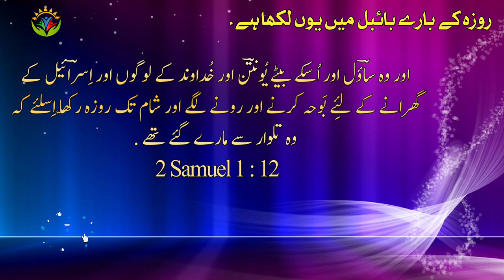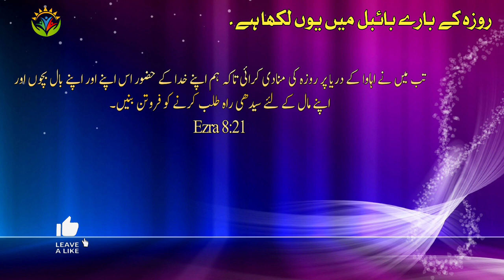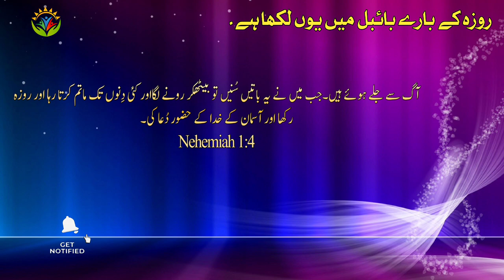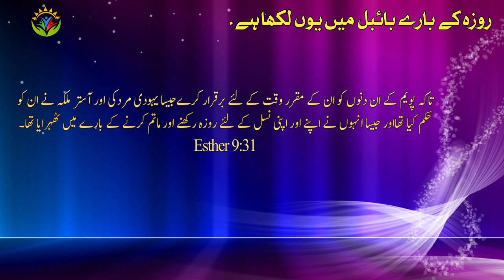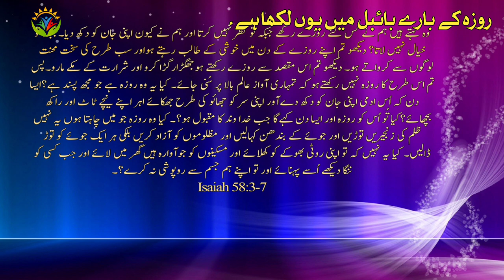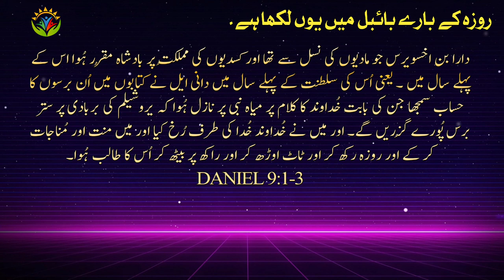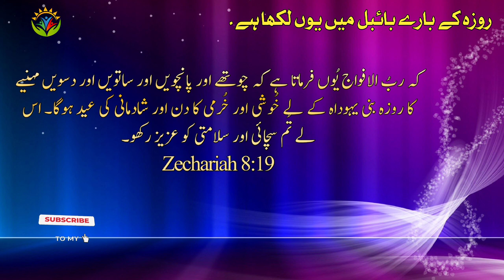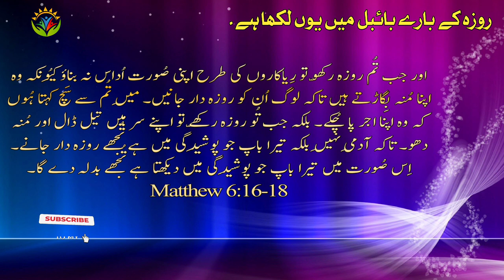Bible says About Fasting All Verses | Fasting in Bible